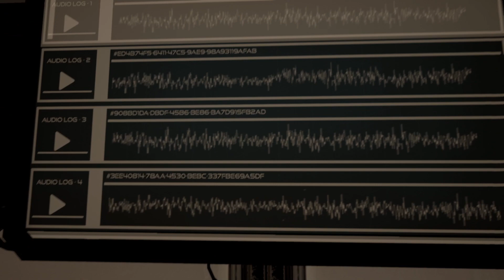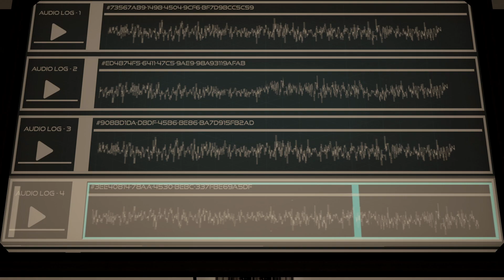The Turing Test - Part 5 - New Perspective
Hard puzzles and story picking up.